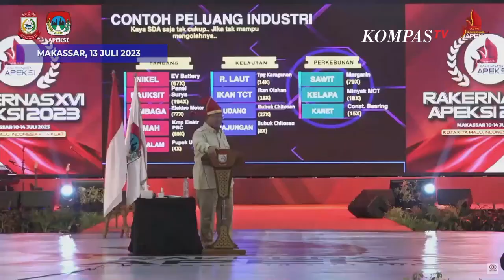Momen Prabowo Subianto Puji Strategi Hilirisasi Jokowi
MAKASSAR, KOMPASTV - Menteri Pertahanan Prabowo Subianto puji sejumlah strategi Presiden Jokowi selama masa kepemimpinannya.

Hal tersebut disampaikan Prabowo saat berpidato di Rakernas Apeksi, Makassar, Kamis (13/7).

Prabowo menilai strategi hiliriasi yang diprioritaskan Jokowi dapat menjadikan nilai jual sejumlah komoditas berkali-kali lipat.

Prabowo mengatakan apa yang dilakukan Jokowi sudah benar, dan jika ia dipercaya menjadi Presiden akan meneruskan hal-hal tersebut.

"Strategi pembangunan yang sedang dilaksanakan pemerintah di bawah kepemimpinan Pak Joko Widodo sudah benar dan saya bertekad, apabila saya menerima mandat dari rakyat, saya akan teruskan strategi yang sudah benar ini," ujar Prabowo.

Tiga Bacapres Prabowo Subianto, Ganjar Pranowo, dan Anies Baswedan berpidato di hadapan Wali Kota se-Indonesia dalam Rakernas Apeksi. (*)

Kompas TV
Independen | Terpercaya